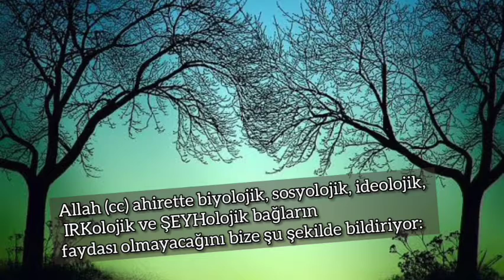BAKARA 48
Serdar Ahlatcı

✓Bizleri sosyal ağlarımızdan da takip edebilirsiniz.

•[Facebook] Serdar Ahlatcı

•[Twitter] Serdar Ahlatcı

•[İnstagram] Serdar Ahlatcı